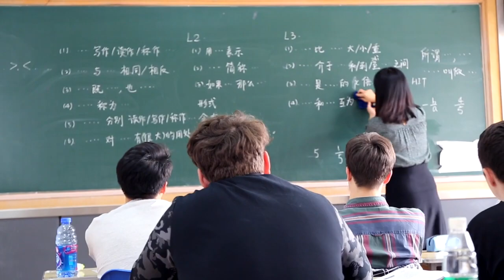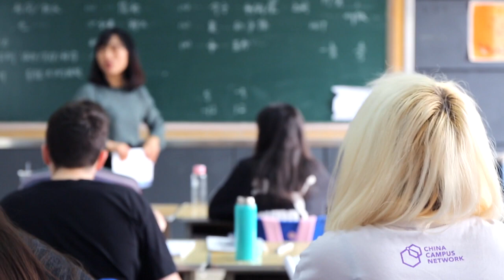Почему учиться в Харбинском Институте Технологий? Студент CCN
Оставь заявку по ссылке и узнай, как поступить по гранту в топовый иностранный вуз, получить высокооплачиваемую специальность, овладеть английским и китайским языками, путешествовать и заводить друзей со всех уголков планеты